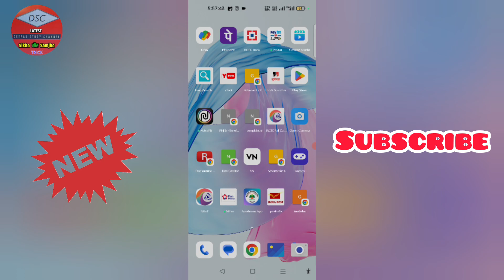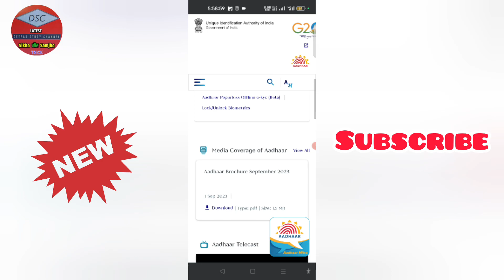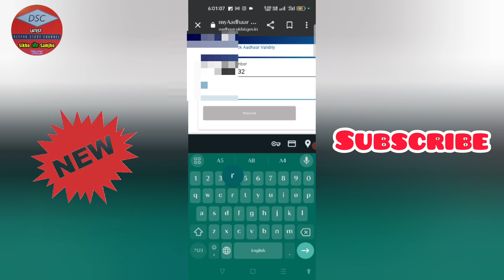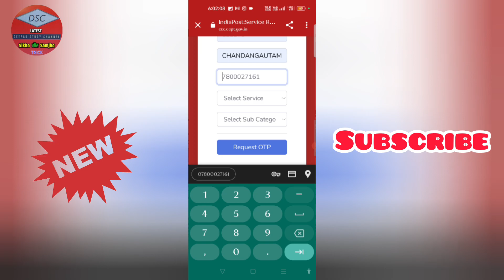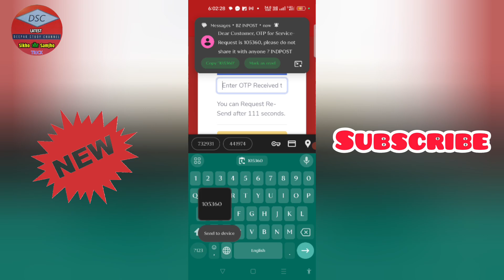📱Aadhar Card Me Mobile Number Kaise Jode | How To Change Mobile Number Aadhar Card | Update Aadhar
About information  :-
Hy doston is videos me apko milega ki kaise adhar card me mobile number ko add karte hai

YouTube search  :-